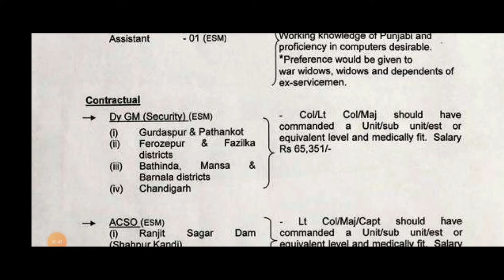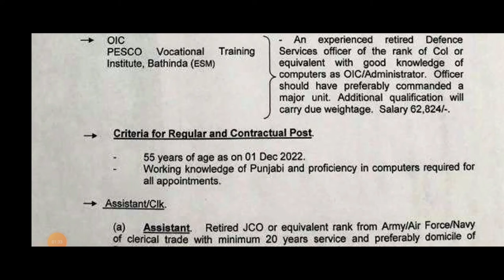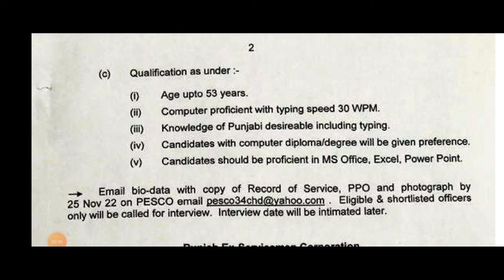PESCO recruitment/Punjab State Recruitment/Punjab Government jobs/Punjab State Notification out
Punjab Ex-servicemen Corporation has invited the various jobs, the jobs included the regular or contract. Both notification out . please read all the notification carefully before applying the post l.